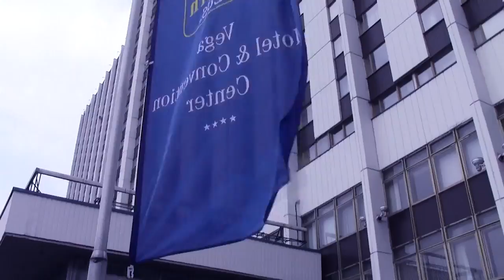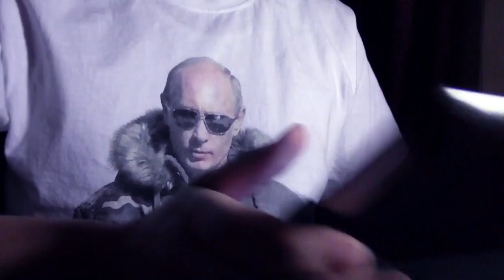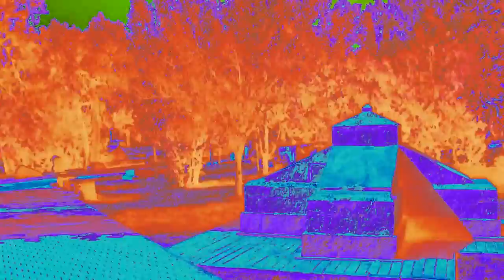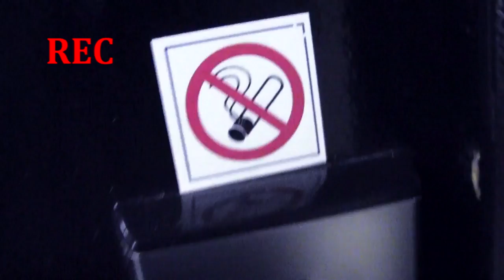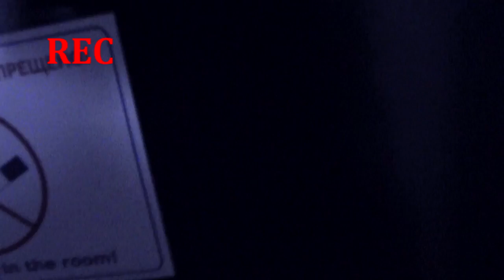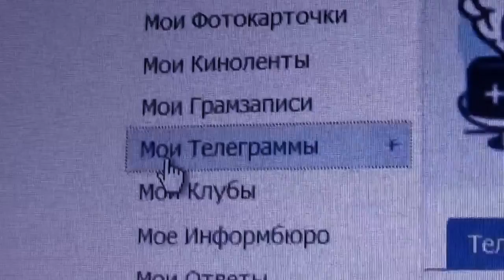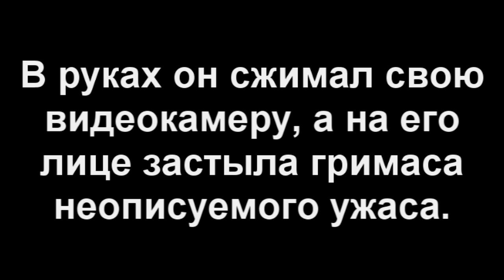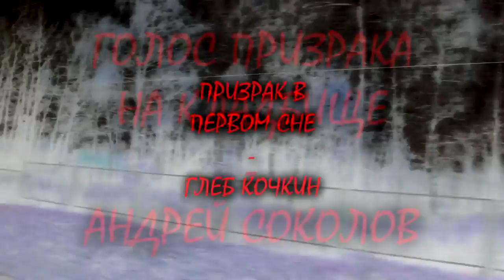Шёпот мёртвых / Whispering of dead (2014)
Жанр: Ужасы
Страна: Россия
Режиссёр, оператор, сценарист, продюссер, монтаж: Сергей А

В ролях: Сергей А, Дмитрий Хмелёв, Владислав Кривенчук, Глеб Кочкин, Андрей Соколов, Sanek, Артём Тимонов

О фильме:
2011 год. В московской гостинице Измайлово-Гамма камерой видеонаблюдения фиксируются странные звуки, которые так и не смогли объяснить. 2014 год. Молодой стажёр случайно узнаёт об этом случае и начинает носить на работу видеокамеру, фиксируя каждый свой шаг. Желая сделать сенсацию, парень не подозревает, какую цену ему придётся заплатить.